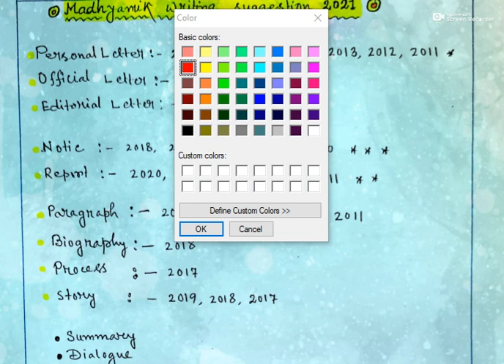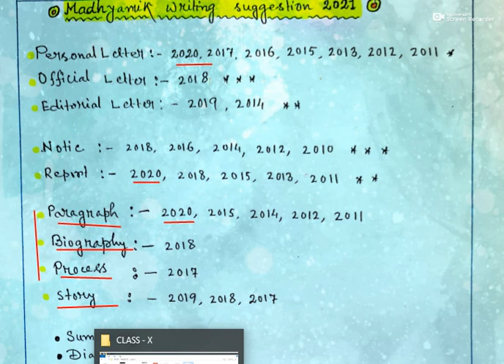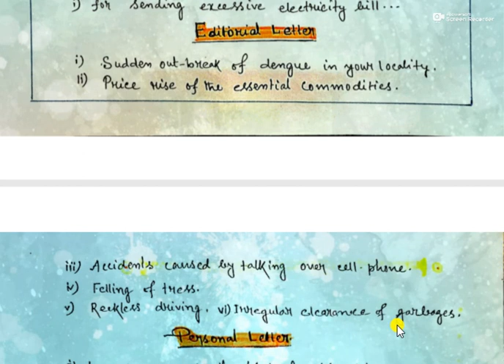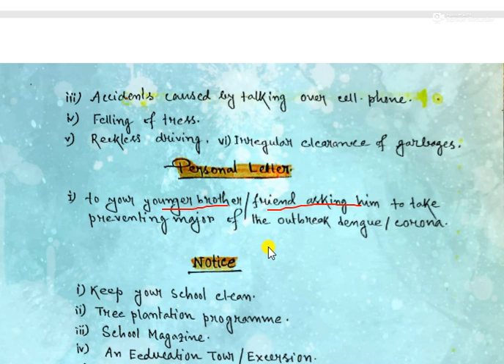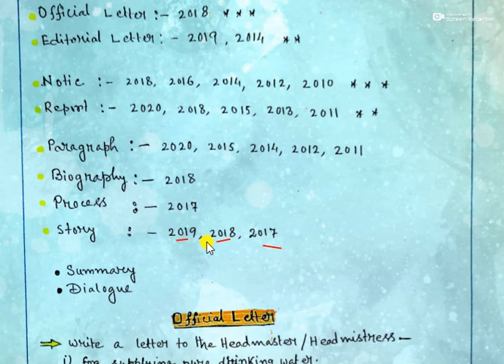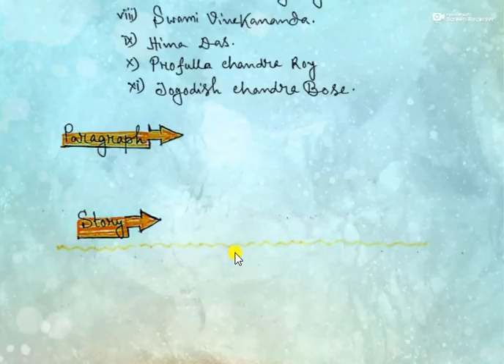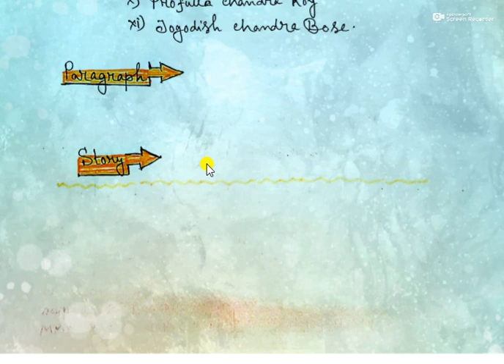MP Eng writing suggestion 2021 ... last minutes .